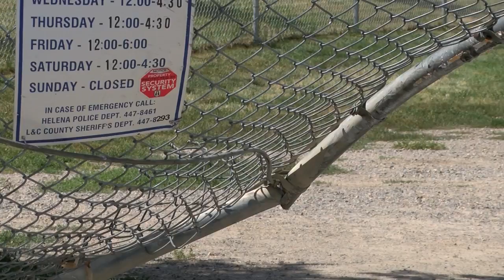Dog theft foiled after break in at Helena Humane Society